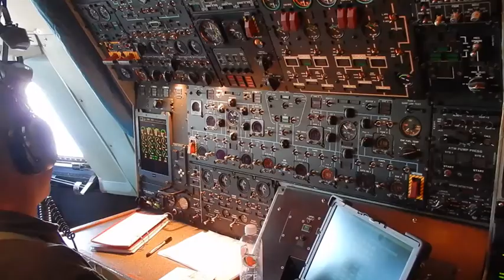Flight Engineers needed (2019) 🇺🇸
🔴 [Author]:
Video by W.C. Pope

🔴 [Unit]:
439th Airlift Wing/Public Affairs

🔴 [Location]:
Chicopee Falls, Ma, United States

🔴 [Description]:
Flight Engineers needed

🔴 [VIRIN]:
190701-F-YC822-605